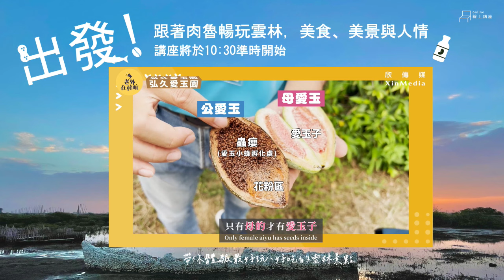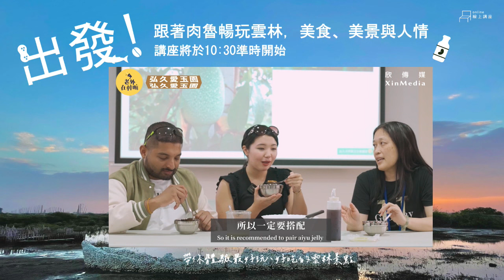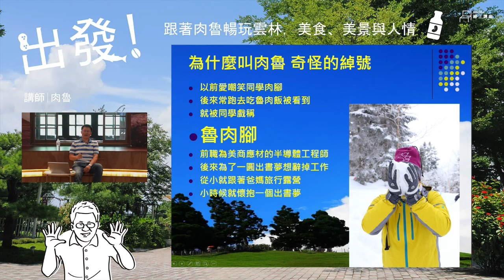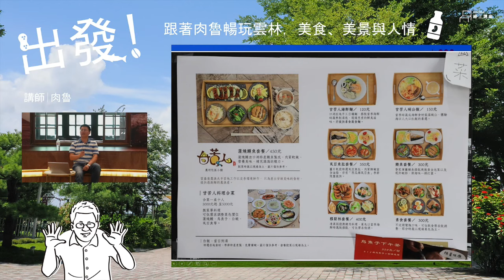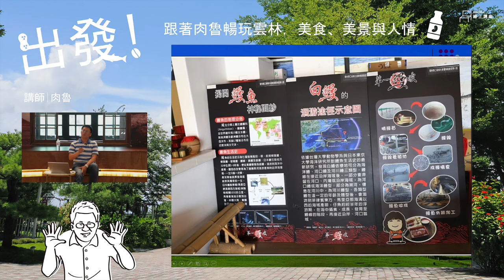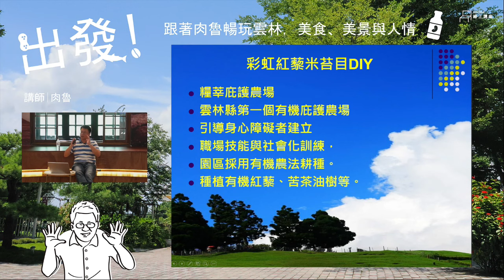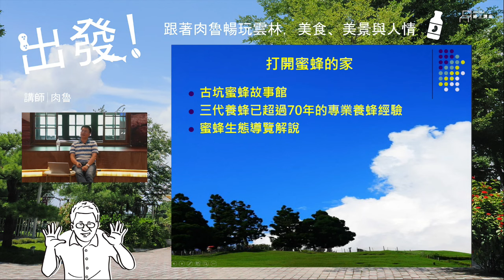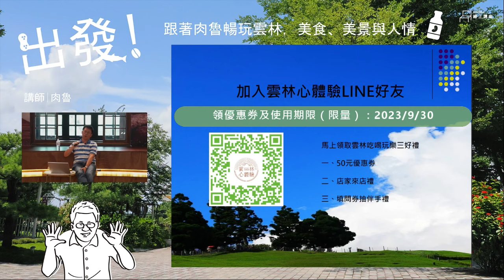出發！跟著肉魯暢玩雲林．美食、美景與人情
歡迎來到雲林！請你輕輕拍去煩惱，跟著最懂玩的部落客肉魯，一起暢遊。
要吃最著食的小吃、玩深刻的體驗，再看很好拍照的秘境。約好了，下次我們相約在地見。

※本活動為經濟部112年推動中小企業處創新經濟開拓市場計畫，雲林心體驗「文化永續共榮生態圈」